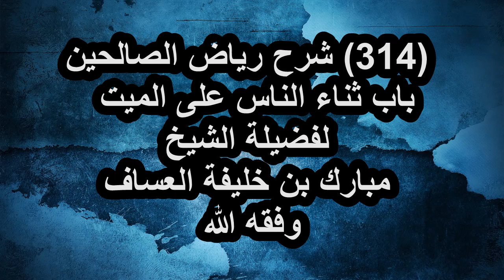شرح رياض الصالحين (314) باب باب ثناء الناس على الميت لفضيلة الشيخ مبارك بن خليفة العساف وفقه الله